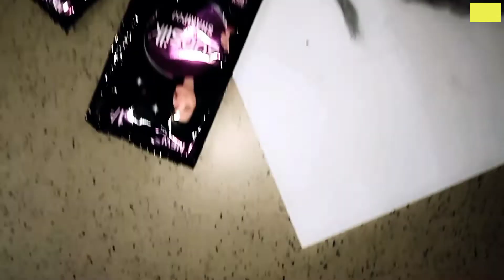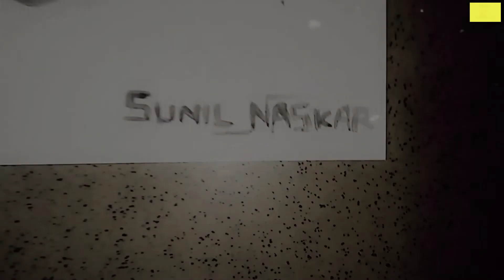Lionel Messi drawing with sampoo 😱🔥Drawing with shampoo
আমি এই প্রথম স্যাম্পু দিয়ে আঁকার চেষ্টা করলাম,
কেমন হয়েছে অবশ্য একটু কমেন্ট করে জানাতে ভুলবেন না।।
How to draw Lionel Messi with using shampoo.
Let started a amazing art things with me.
         Think a new idea 💡 for a new art 🎨.
        Recycling ♻ anything for a new art.
This video solved your art problems so, please watch this full video & learn clearly.
In this video I show :
Lionel Messi
messi drawing easy
messi drawing easy at home
messi drawing step by step
portrait drawing of messi
messi portrait drawing
drawing with shampoo
shampoo se drawing
Your quaries :

I use for this drawing :
              -   A4 page  -